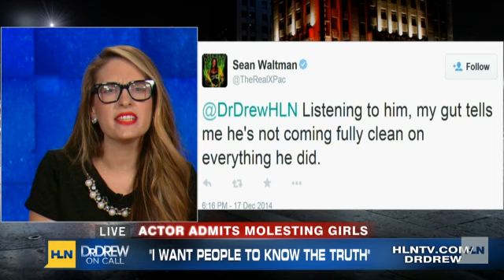'7th Heaven' dad admits to molesting underage girls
Actor Stephen Collins admits to "People" that he had inappropriate sexual contact with three underage girls. This comes after TMZ released audio of Collins talking about the incidents in a therapy session with his estranged wife.  "Forty years ago, I did something terribly wrong that I deeply regret. I have been working to atone for it ever since.